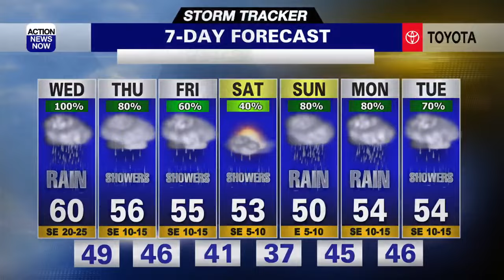Storm Tracker Forecast: Heavy rain & gusty winds arrive today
Throw on a waterproof jacket, grab your umbrella and plan on giving yourself extra time to get where you need to go as you get ready to head out the door Wednesday. Heavy rain and snow, and gusty south winds are arriving across northern California Wednesday. Wet and cooler conditions will persist into your weekend, and then another strong wet system will bring heavy rain and snow back into our forecast from Sunday through early next week.